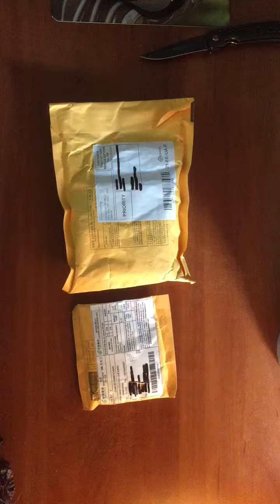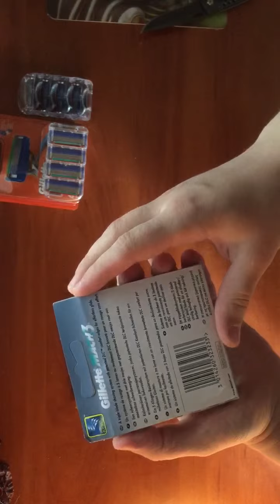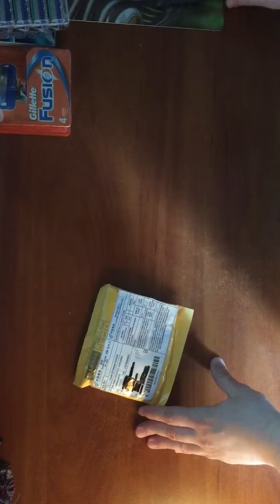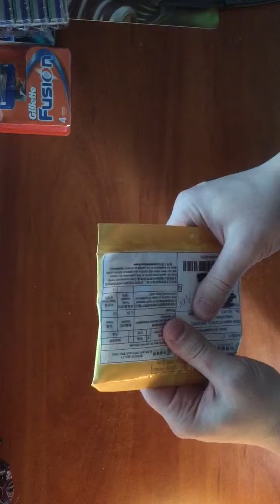Две посылки с Китая, AliExpress! Лезвия Gillette и семена для сада!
Лезвия:
Gillette Fusion в упаковке
Gillette Fusion
Ссылка на продавца семян